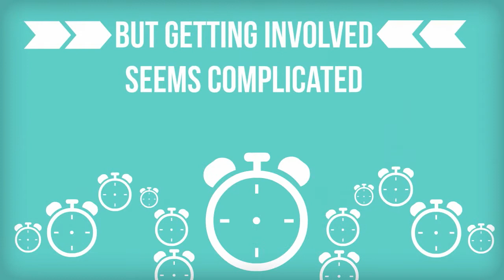GraceBase - New Heights Bentonville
GraceBase is a comprehensive church management software designed to provide support for churches of a variety of sizes.-- Created using PowToon -- Free sign up . Make your own animated videos and animated presentations for free.  PowToon is a free tool that allows you to develop cool animated clips and animated presentations for your website, office meeting, sales pitch, nonprofit fundraiser, product launch, video resume, or anything else you could use an animated explainer video. PowToon's animation templates help you create animated presentations and animated explainer videos from scratch.  Anyone can produce awesome animations quickly with PowToon, without the cost or hassle other professional animation services require.